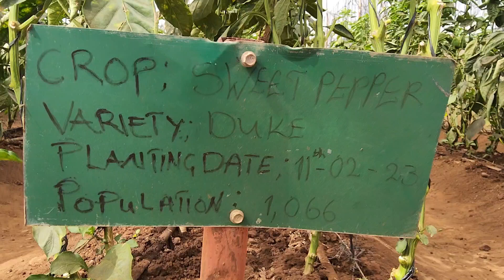How We Farm Sweet Peppers in Winter